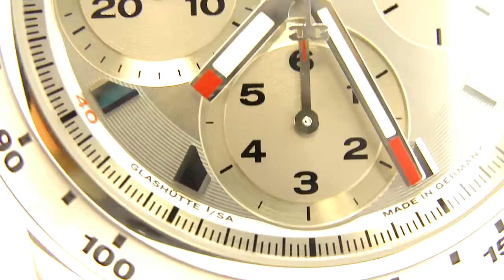Glashutte Sport Evolution Chronograph